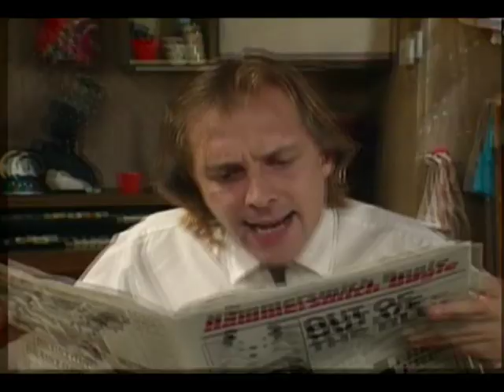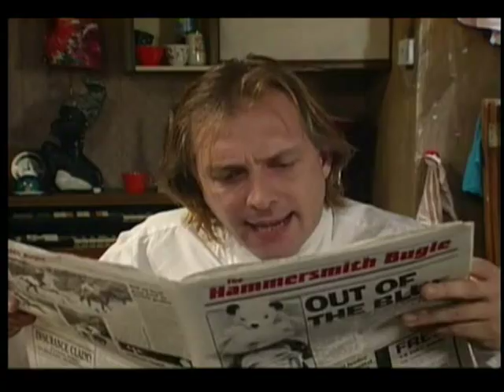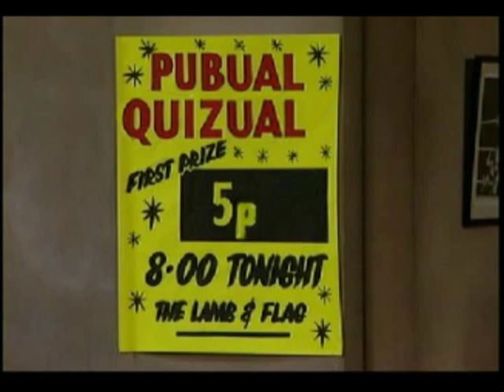YouTube Poop - Bottom Dough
Inspired by their Baked Beanz obsession, the Stand-back Hard Men set out to save the rainforests... but not tananat.

Music Bite List:
1:56 - 2:17 - Toejam and Earl (Sega Megadrive), Menu Music
2:46 - 2:53 - Mortal Kombat, Scorpion Theme